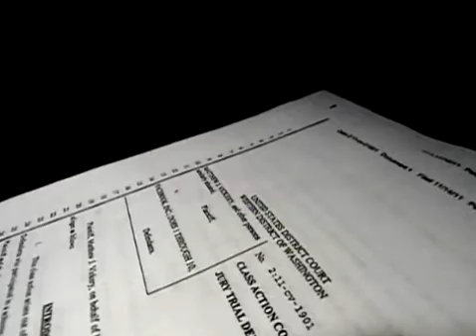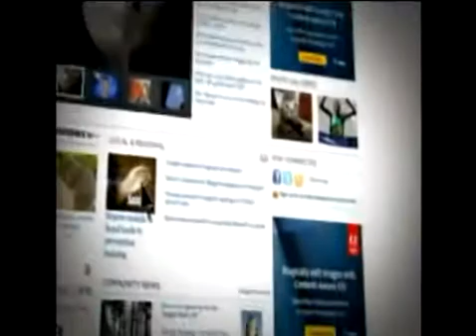RedBag Solutions Medical Waste Solution at Adventist Medical Center in Portland, Oregon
Red Bag Solutions offers an on-site technology that within 30 minutes and without any negative odors or negative air emissions sterilizes, macerates and renders medical waste non recognizable, not sharp or hazardous while reducing the volume up to 90% while making it readily disposable as ordinary municipal trash.

RBS guarantees sterilization 100% of the time. Our unit can do that since it is the only technology that is patented to simultaneously macerate and sterilize medical waste in a pressure tank, which allows every particle of waste to be surrounded by Steam and Superheated water for the appropriate time (double kill) to ensure sterilization.